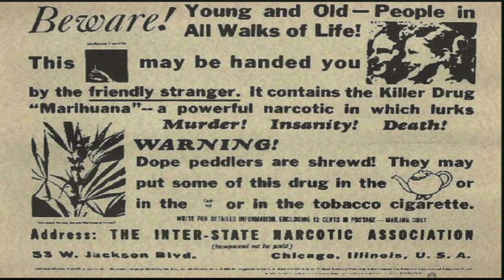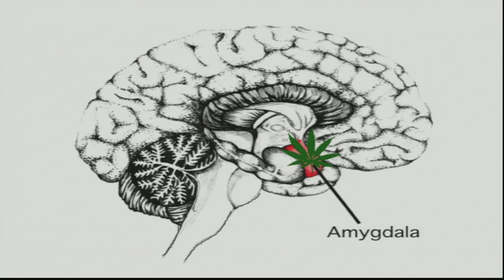Making peace with cannabis | Zachary Walsh | TEDxPenticton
This talk was given at a local TEDx event, produced independently of the TED Conferences. Talk explores human beings' dynamic relationship with the cannabis plant and what recent developments might mean for our health and well-being.
Zach Walsh is a clinical psychologist and substance use researcher who teaches at UBC.

Zach Walsh, PhD, is an Assistant Professor in the UBC Department of Psychology and Co-Director for the Centre for the Advancement of Psychological Science and Law. He attended the University of Winnipeg as an undergraduate, received a Ph.D. in Clinical Psychology in 2008 from the Chicago Medical School/Rosalind Franklin University, and completed a clinical internship and a research fellowship at the Brown University Centre for Alcohol and Addiction Studies. Dr. Walsh is a registered clinical psychologist whose research has been supported by the Canadian Institute of Health Research, the Social Sciences and Humanities Research Council, Health Canada, BC Interior Health Authority, the Peter Wall Endowment, and the American Psychological Association.